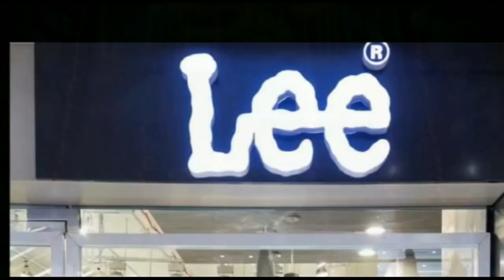पप्पू यादव ने कहा अगर लॉकडाउन लगा तो लॉकडाउन का कड़ा विरोध करेगी हमारी पार्टी